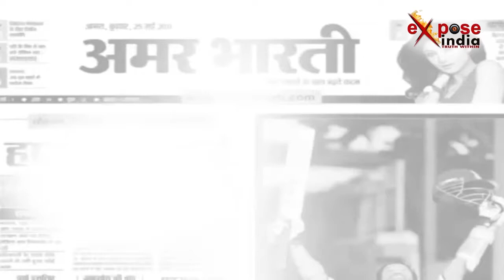क्या इस खिलाड़ी का अपमान, देश का अपमान नहीं है? This Unknown Bodybuilder of India